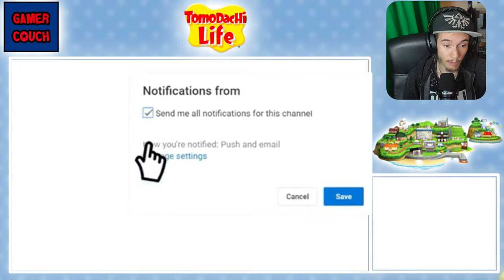Der Morgenmarkt | Tomodachi Life #05